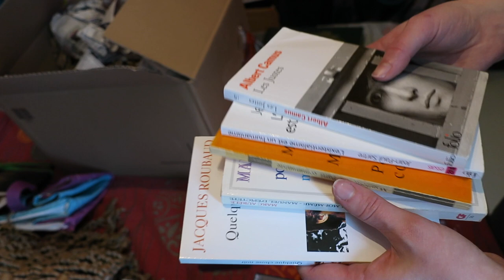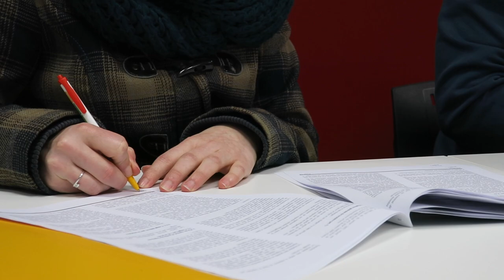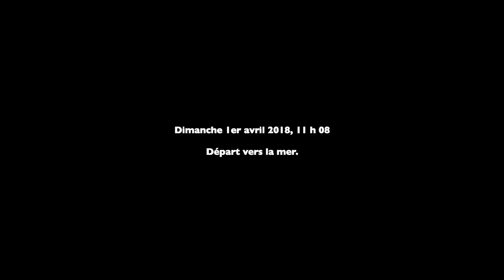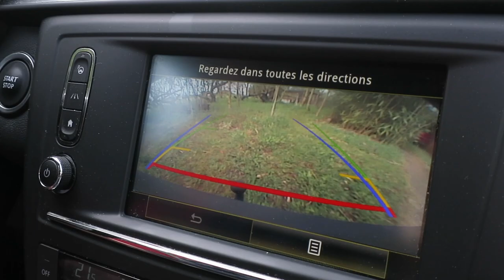Journal filmé 138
Avec
Noémie, Sébastien, Nathalie, Bérénice, Léobin,
Ernest et Jacqueline